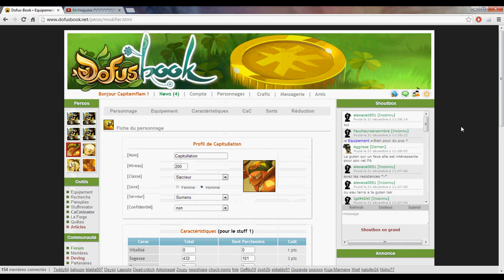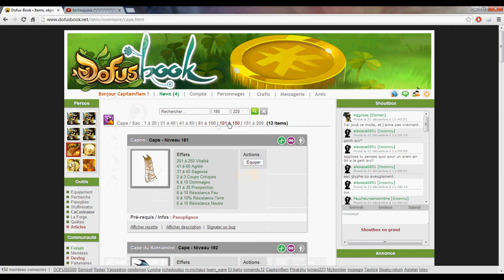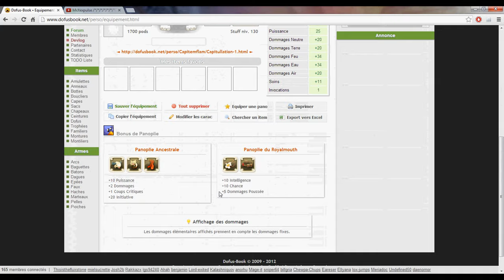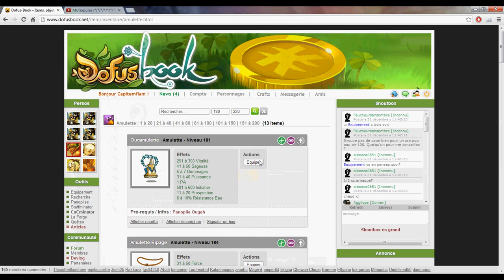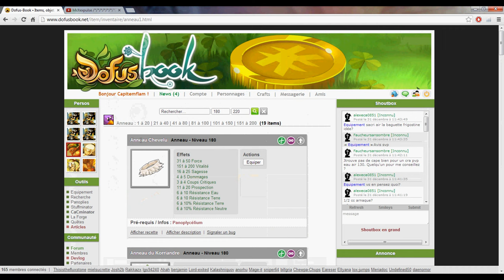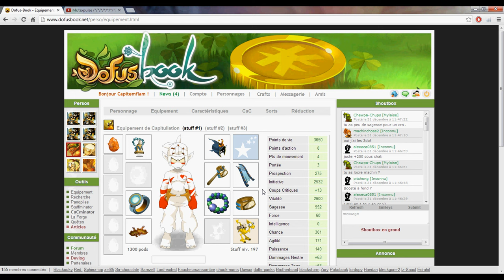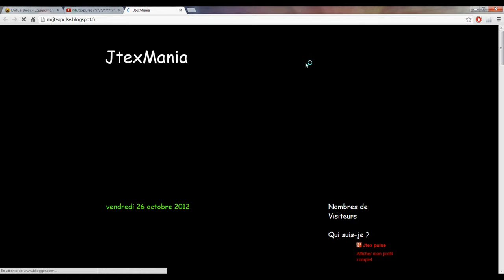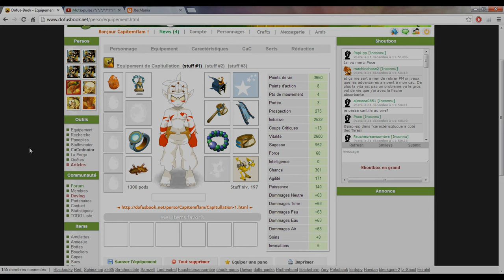Comment monter un sacrieur lvl 200, en solo [partie 9] lvl 168 à 200 ! (Fin)